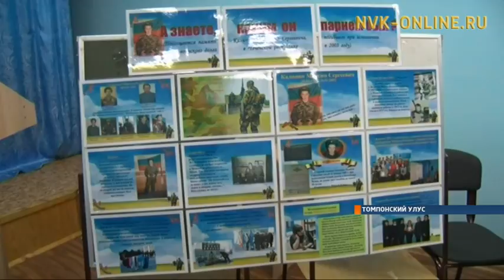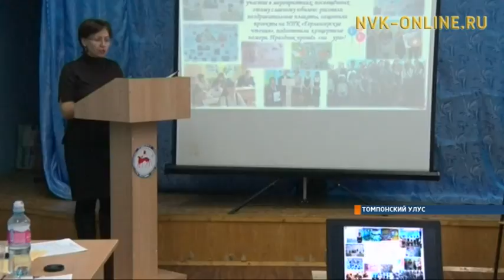В Томпонском районе почтили память 19-летнего Максима Калинина, погибшего в Чечне